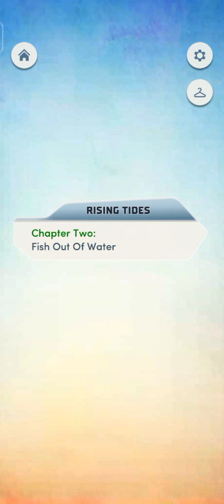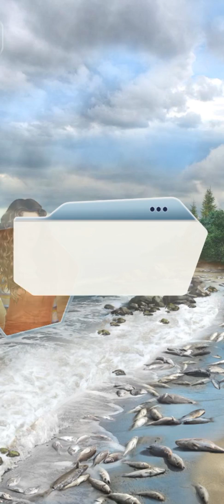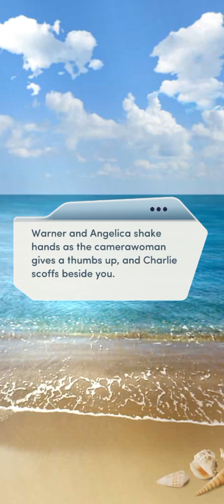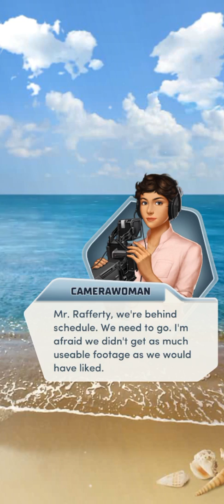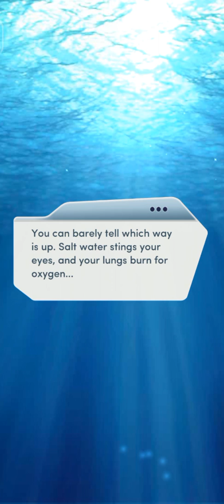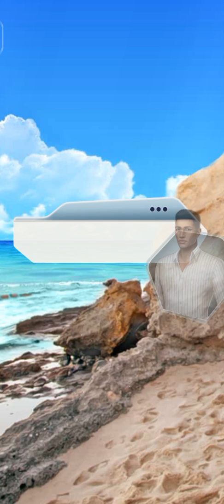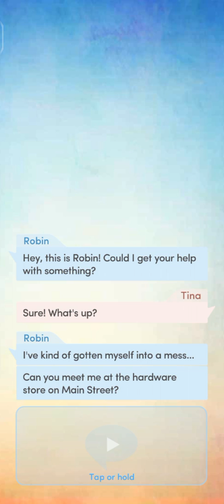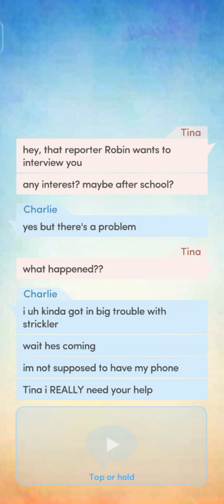#2. FISH OUT OF WATER | RISING TIDES | CHOICES: STORIES YOU PLAY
Rising Tides

Chapter 2: Fish Out Of Water

The beach cleanup turns unexpectedly dramatic, and you meet a mysterious stranger.